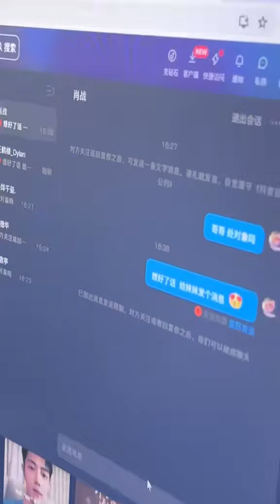我的好哥们是个漂亮女生 二十八集 女生来姨妈，呼吸声都是一种错误